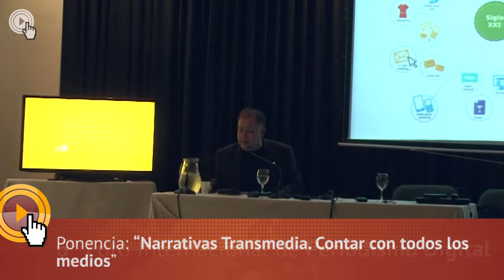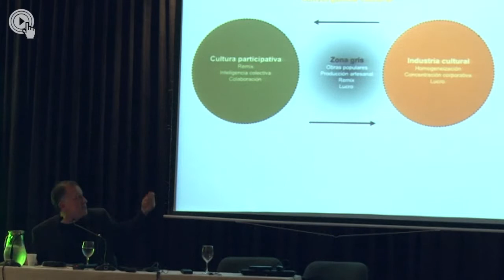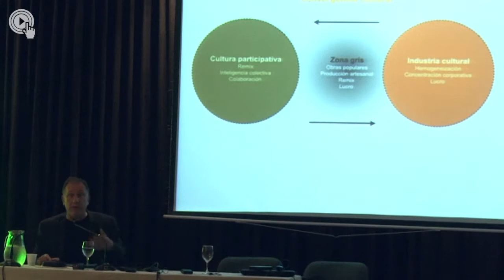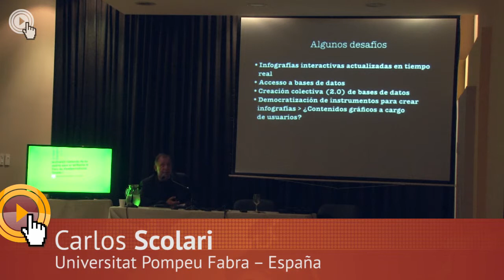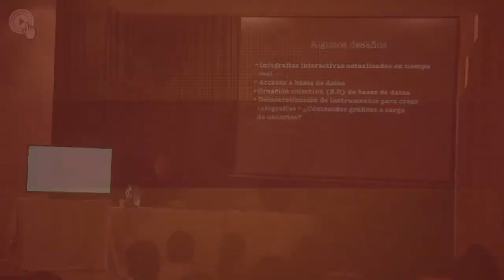Dr. Carlos Scolari (UPF-España)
10 preguntas a Carlos Scolari (Entrevista)